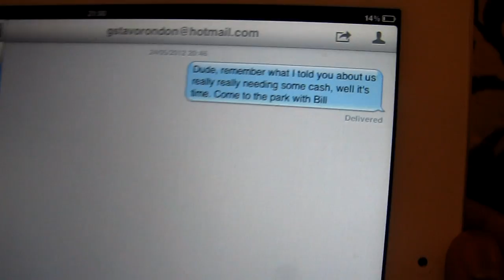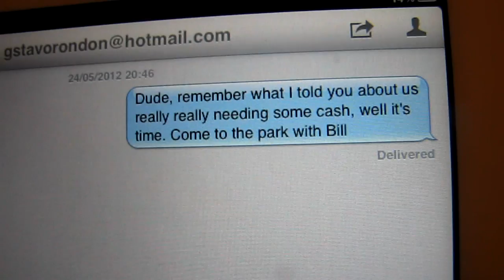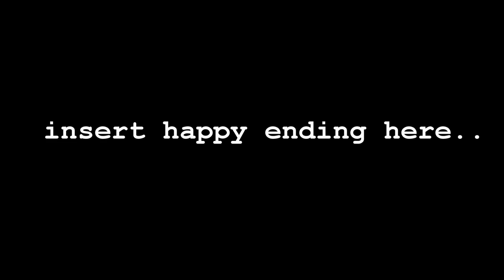Kidnapping! English homework from Maracaibo, Venezuela (ROSMINI)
Just some guys from Venezuela making a funny english homework, lmao